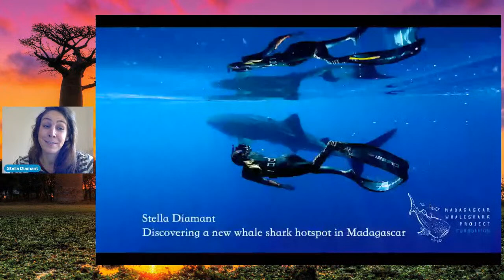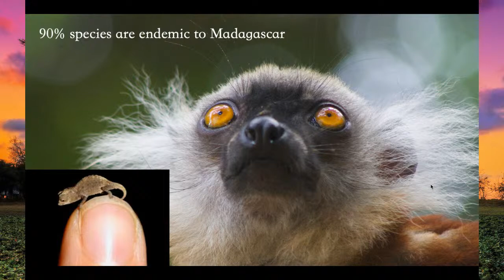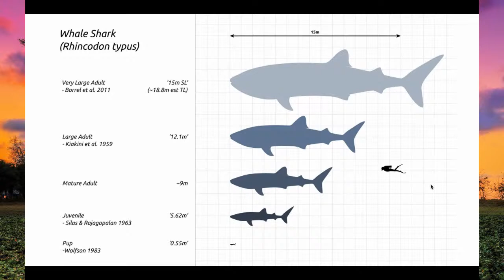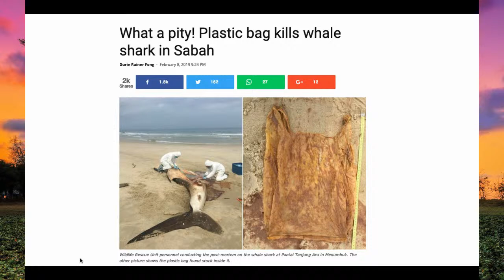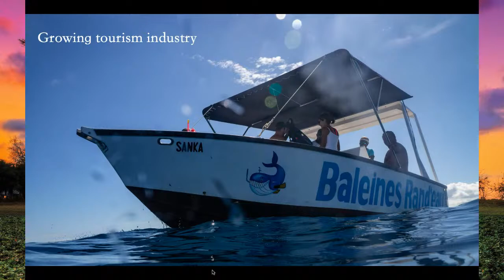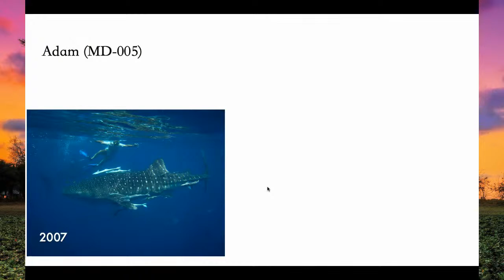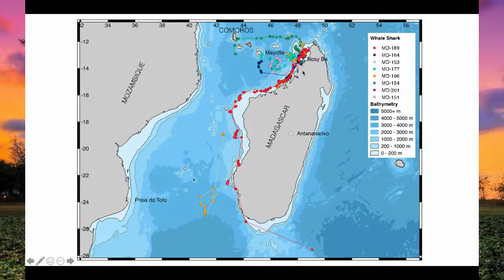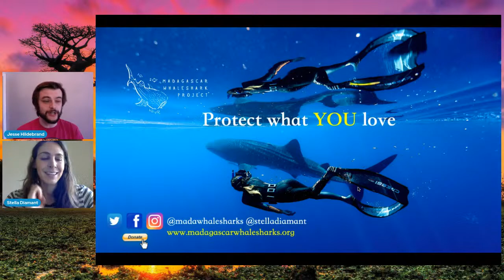Stella Diamant | Whale Sharks of Madagascar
Originally from Belgium, Stella studied Biology and ahas worked on a range of projects in the field in conservation and ecology. Whale sharks are the world’s biggest fish, and are vanishing at an unprecedented rate like most shark species. Yet they are fascinating creatures that hold many secrets still. Following an unexpected encounter with a whale shark back in Madagascar in 2014, Stella started investigating their presence in this unstudied region. A few years later, her team with the Madagascar Whale Shark Project has identified more than 400 juvenile whale sharks off North-Western Madagascar, which have never been observed anywhere else in the world. The project also leads awareness activities amongst local communities.